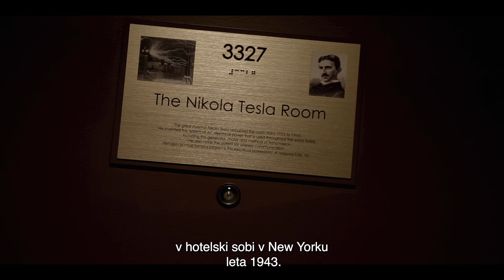Dokumentarni film NIKOLA TESLA - VALOVI PROHODNOSTI (2024)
Dokumentarni film se poglobi v življenje in delo Nikole Tesle, vizionarskega izumitelja, čigar prispevki k sodobni elektriki in brezžični komunikaciji so pogosto spregledani. Čeprav je bil sodobnik Thomasa Edisona in izjemno priljubljena osebnost svojega časa, je Tesla v popularnih zgodovinskih pripovedih večinoma zasenčen in so njegova odkritja ali nastavki odkritij postali bistveno bolj izpostavljeni z nastankom avtomobilskega podjetja, ki nosi njegovo ime.
SCENARISTKA IN REŽISERKA: Janja Glogovac